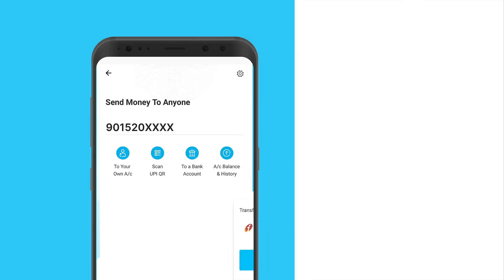How to send money a bank account using Paytm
Send money to any bank account using mobile number, UPI ID or bank account details with your Paytm App. Get assured cashback on every payment!